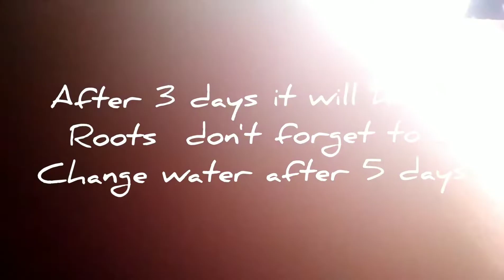money plant propagation/